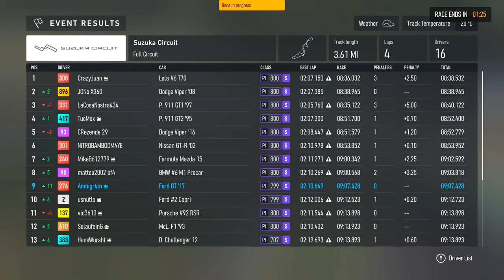THIS DID NOT GO WELL!!! - Open Class Lobby - Forza Motorsport 1440p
From braking points to leaving space, this was an annoying race.

My Rig:
2 x Western Digital WD_BLACK 2TB SN770 NVMe Internal Gaming SSD Solid State Drive - Gen4 PCIe

Monitors:
2 x LG 24GN600-B Ultragear Gaming Monitor 23.8” FHD (1920 x 1080) IPS Display